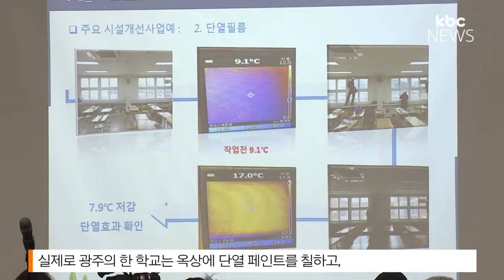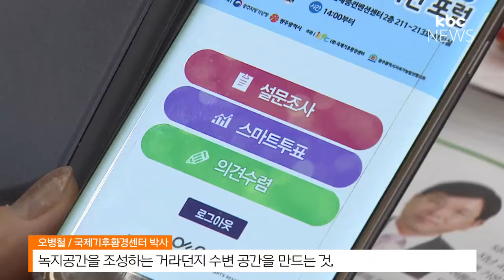도심 폭염 대응 프로젝트 시작